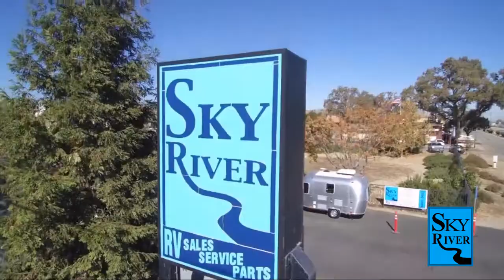2009 Heartland North Trail 24RL Paso Robles Pismo Beach Atascadero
2009 Heartland North Trail 24RL Stock Number: V2225A Vin:V2225A.